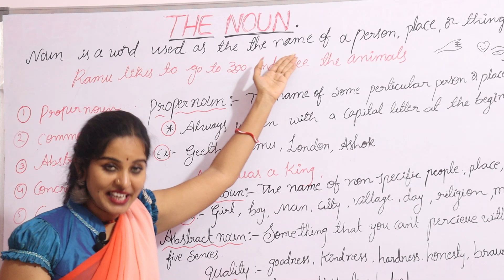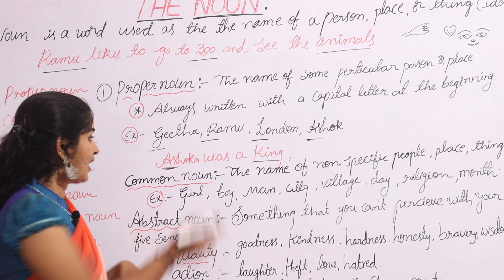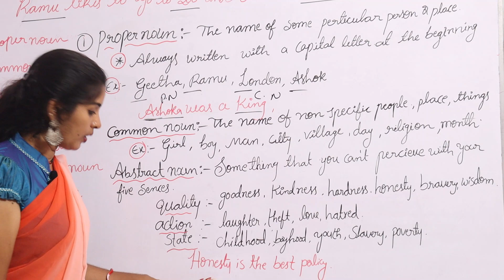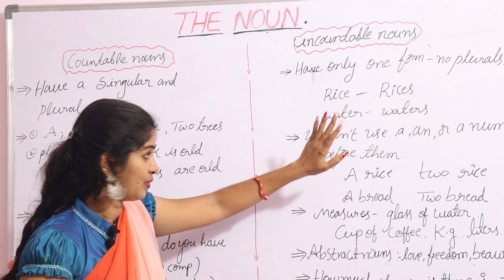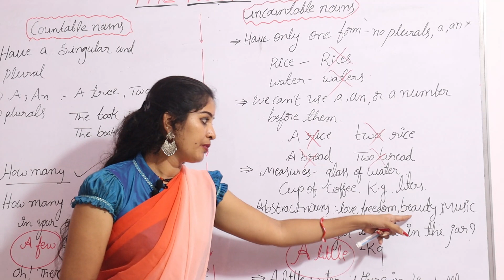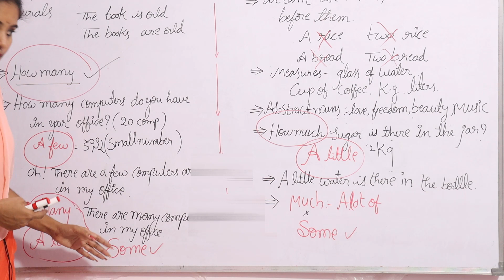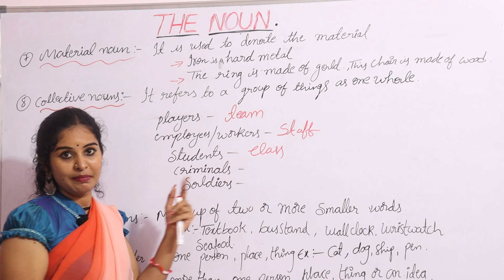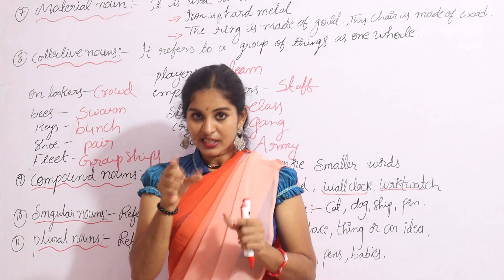Noun in Telugu |Nouns in English Grammar | Types of nouns | by Gouthami